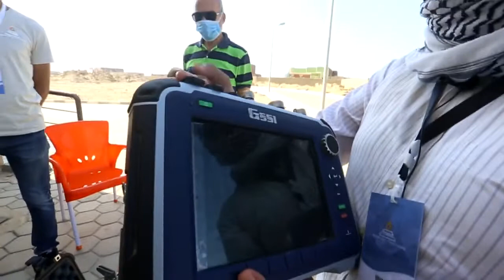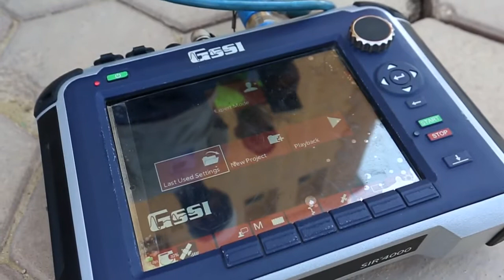Egypt Seg field camp Acquisition (GPR)